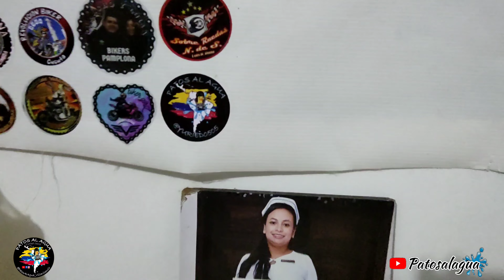Cap. 16 Pamplona Patos Al Agua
Pamplona, la ciudad estudiantil, nos ha recibido con casa incluida y personas maravillosas que nos han hecho sentir muy bien. Mil gracias a cada una de las personitas que hicieron de nuestro paso por esta ciudad toda una aventura. A Edward y Katerine por abrirnos las puertas de su casa y compartirnos lo lindo de su historia de amor, a Jhon Rodríguez por ser nuestro guía y aliado de ruta y aventura, gracias a todos los que nos regalaron un poco de su tiempo y amistad en las rodadas y encuentros.